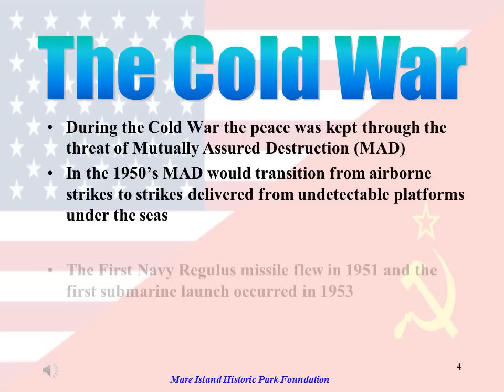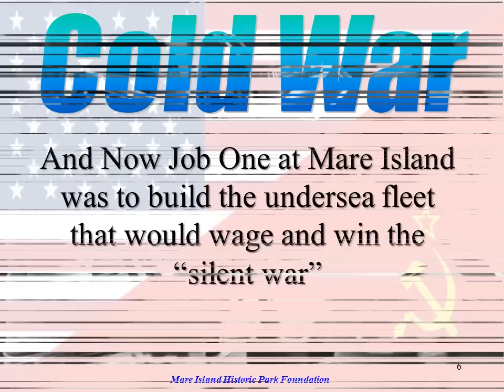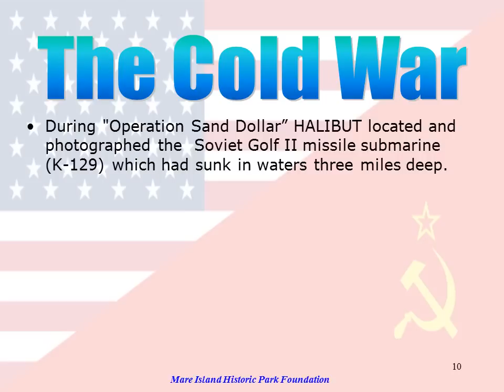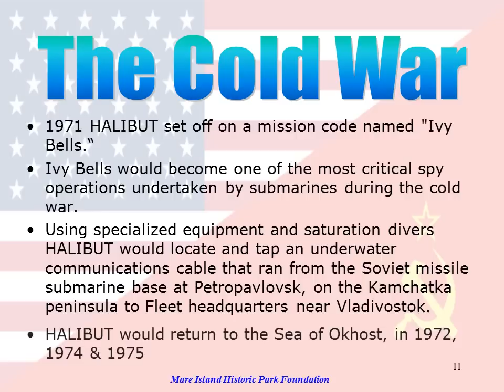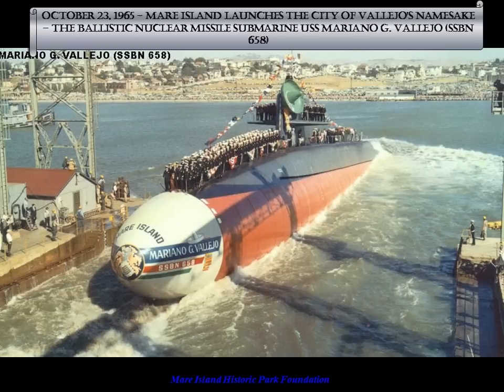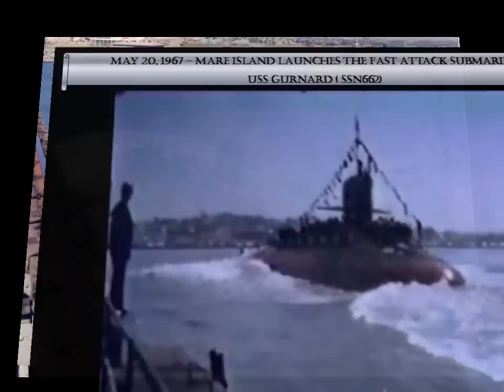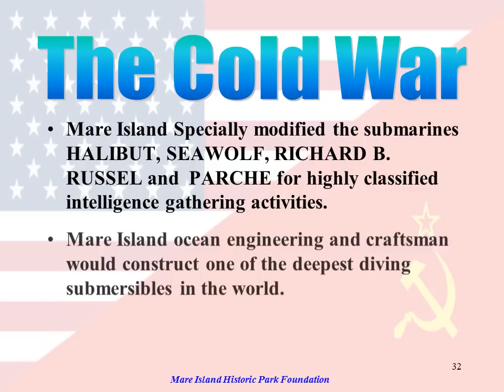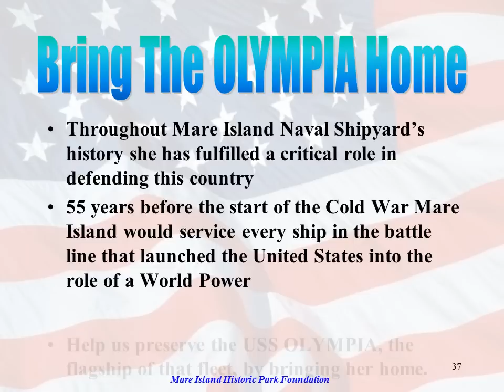Cold War and Mare Island Naval Shipyard Mod 01 Mark XIV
Video discusses the Cold War and Mare Island Naval Shipyard's role in it.